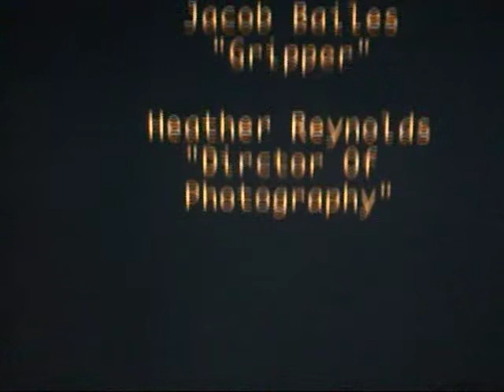Revenge (NYFA)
Two Girls Fighting in New York City!!!